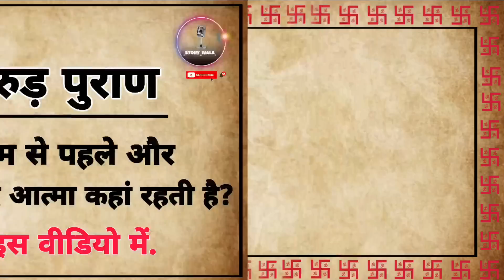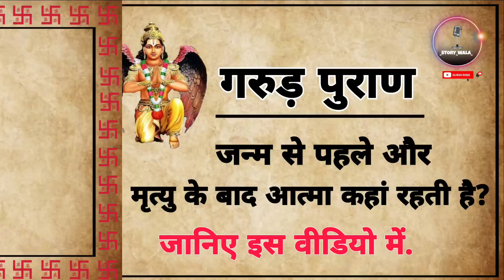जन्म से पहले और मृत्यु के बाद आत्मा कहां रहती है//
आत्म_कहां_रहती_है
आत्म कहां है
आत्म क्या है
आत्म किसकी है
कहां भटकती है आत्म
आत्म कब भटकती है

हमारी इस प्रस्तुति का प्रयोजन सनातन धर्म को बढ़ावा देना, वा समाज में धर्म के प्रति जिज्ञासा में वृद्धि है ।
हमारे द्वारा बताए गए तथ्य वेदों,पुराणों,रामचरितमानस, महाभारत , श्रीमद् भागवत गीता , ग्रंथो तथा उपनिषदों आदि से लिए गए है।
इस दृष्टान्त के अंतर्गत कुछ भी काल्पनिक या मिथ्या नही है।
हमारा उद्देश्य किसी भी व्यक्ति या समाज की भावना और आस्था को ठेस पहुंचाना कदापि नहीं है।

नमस्कार दोस्तों आप सभी का स्वागत है हमारे  यूट्यूब चैनल Yt_Story_Wala पर दोस्तों अभी आपने हमारे चैनल को सब्सक्राइब नहीं किया तो सब्सक्राइब करें और बैल आइकन को जरूर दबाएं ताकि आपको समय पर सभी वीडियो की नोटिफिकेशन मिलती रहे

If I did any mistake then, please forgive me and you give me a chance 🙂⚠️